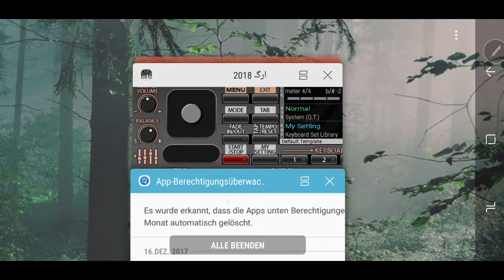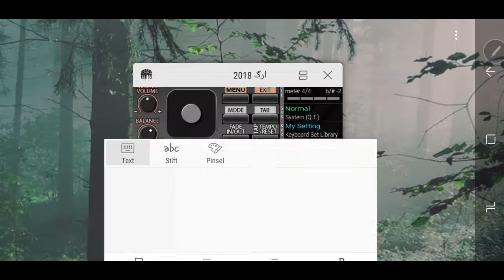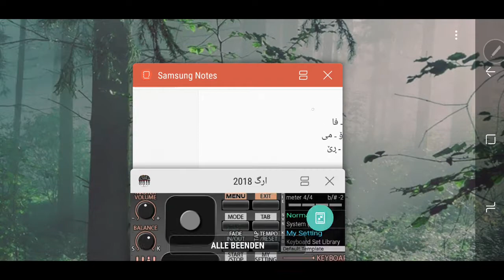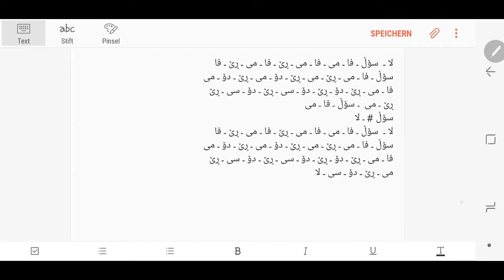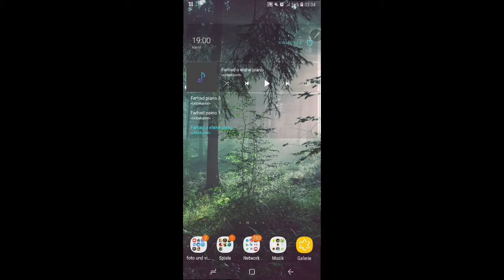Farhad Amini - Kurdish Korg - Ferkari Org | فێرکاری ئۆرگ ـ وانەی هەشتەم ـ گۆرانی دوو دڵ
فێربونی ئۆرگ بە زمانی کوردی

لەم فێرگەیە هەوڵم داوە فێرکاری ئۆرگ و فێرکاری گیتار تا ئەو جێگای کە پێم بکرێت ئاسانترین شێوەی فێرکاری موزیک بێت و بەهرەمەندانی خۆشەویست بتوانن بە سوود وەرگرتن لەم فێرکاریانە داهاتوویێکی گەشیان لە بواری موزیکی کوردی هەبێت

لەم فێرکاریانە هەوڵ ئەدەم ئەمانەتان فێر بکەم
ـ چۆنیەتی پڕۆڤەی پەنجە لەسەر ئۆرگ
ـ چۆنیەتی ژەنینی ئۆرگ
ـ سەریعکردنی پەنجە
ـ تەکنیکەکانی پەنجە
ـ ئاواز و گۆرانی کوردی
ـ کۆڕداتی گۆرانی کوردی
ـ مەقاماتی کوردی
ـ ئاواز دانان
ـ چۆنیەتی دۆزینەوەی ئاوازەکان
ـ چۆنیەتی دۆزینەوەی کۆڕداتی گۆرانی
ـ ناو و شێوازی ڕیتمەکان

بەهیوای سەرکەوتن
فەرهاد ئەمینی

ـــــــــــــــــــــــــــــــــــــــــــــــــــــــــــــــــــــــــــــــــــــــــــــــ